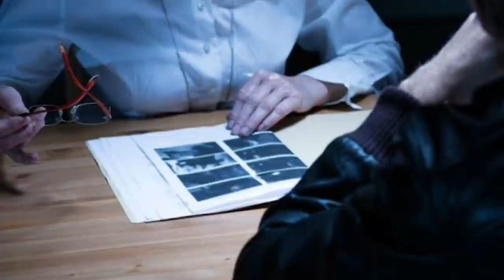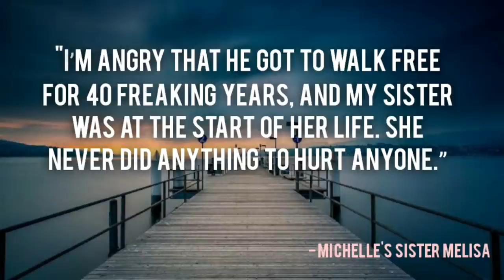3 Cold Cases That Were Solved In 2020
00:00 Intro
00:18 Michelle Missy Jones
02:43 Jonelle Matthews
05:14 Lorraine Snell